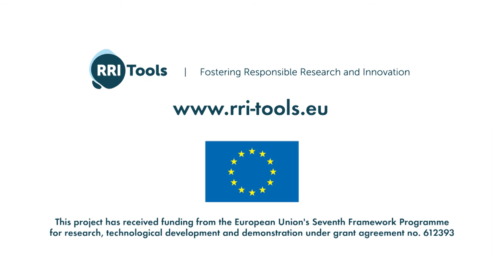The future of RRI: widening up the concept of excellence of science. By Kurt Vandenberghe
This interview was recorded during the RRI Tools Final Conference

Kurt Vandenberghe is Director of Policy Development and Coordination at the European Commission